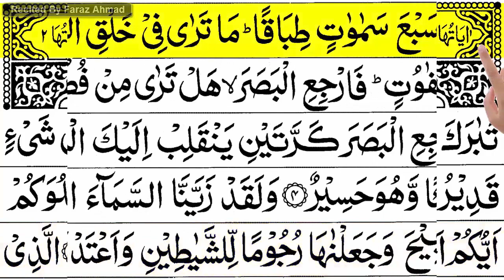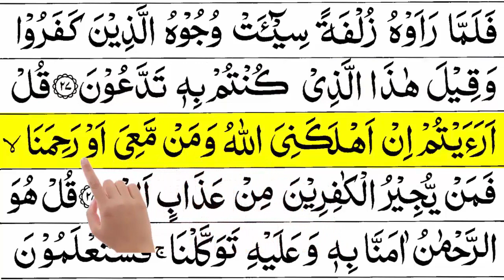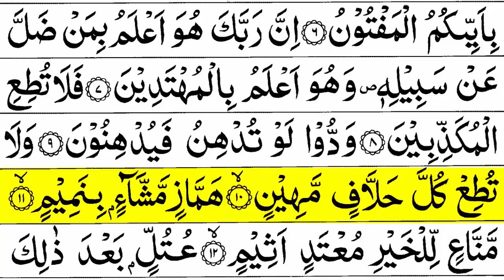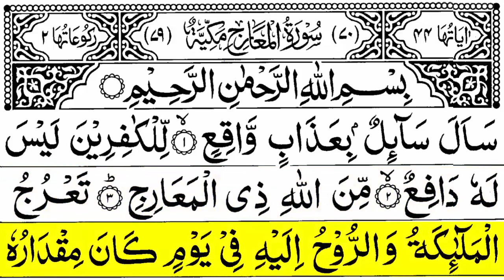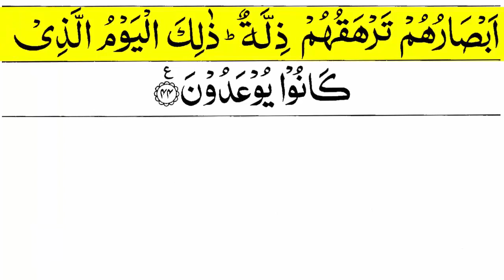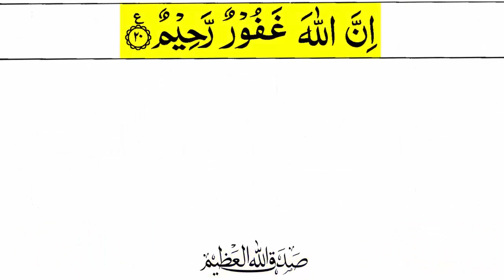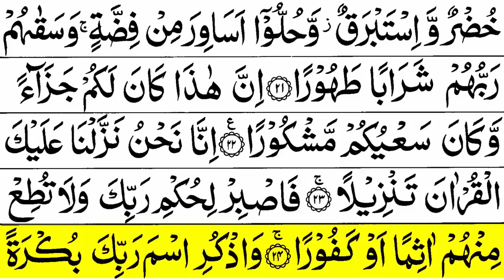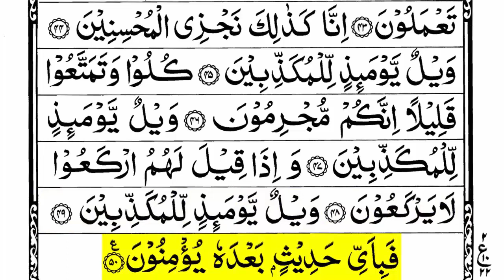Quran Para 29 Slow Reading